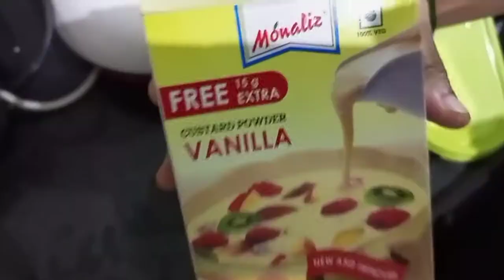Pumpkin Kheer Recipe | कद्दू की खीर | लाल भोपळ्याची खीर | celebration dessert | Navratri Sweets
by Tulsi Gosavi